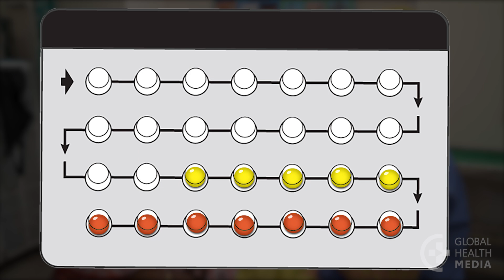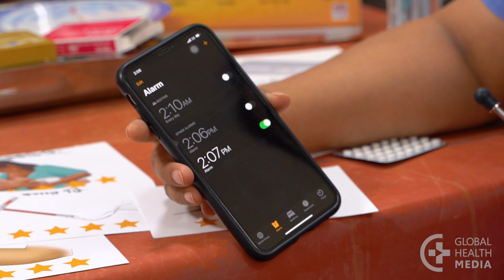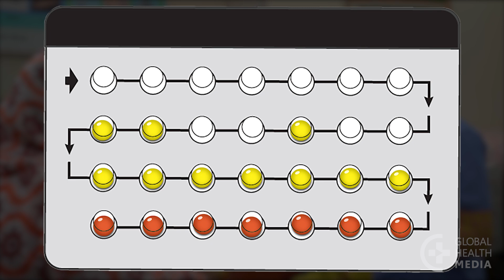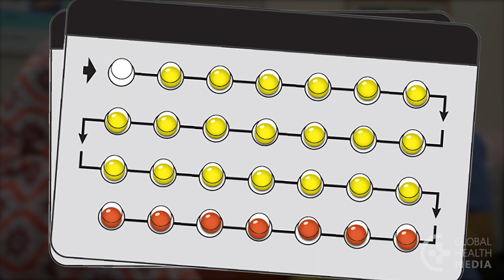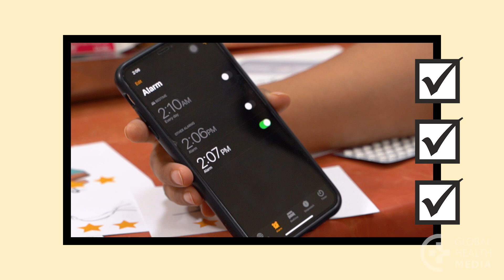The Contraceptive Pill (Women & Partners) - Family Planning Series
The contraceptive pill contains low doses of two hormones that prevent pregnancy. This video tells about the pill and how to use it.